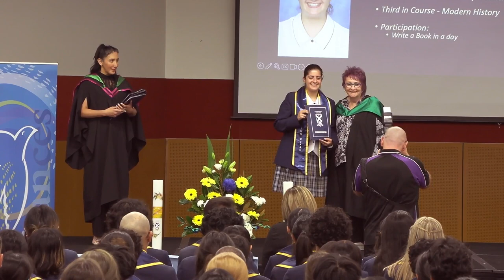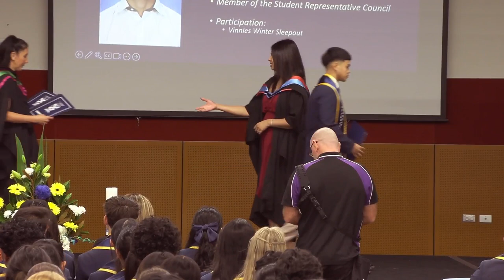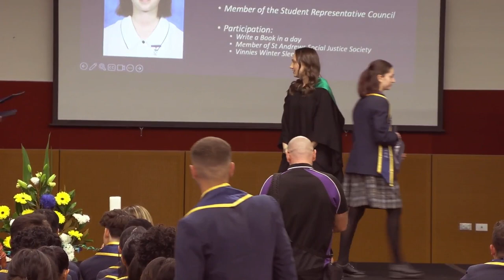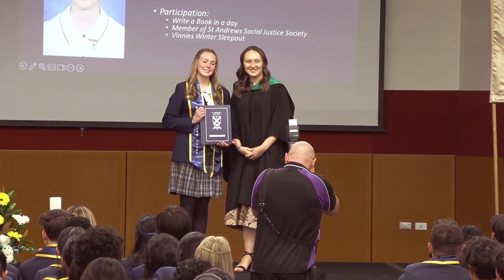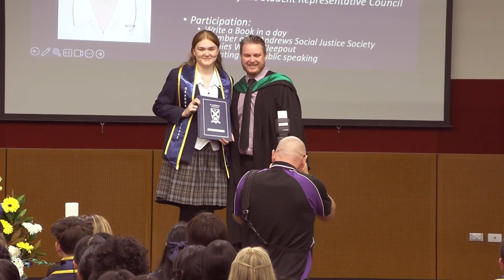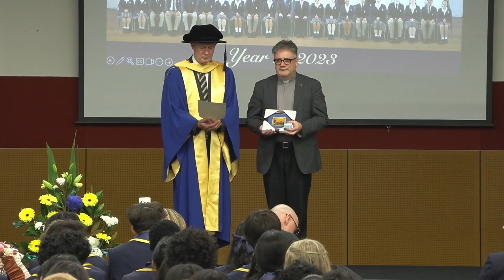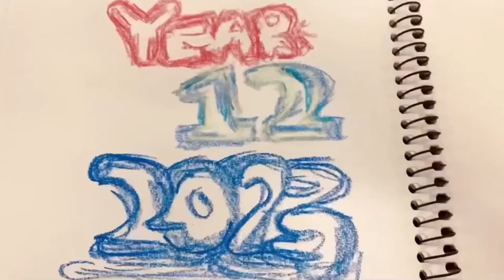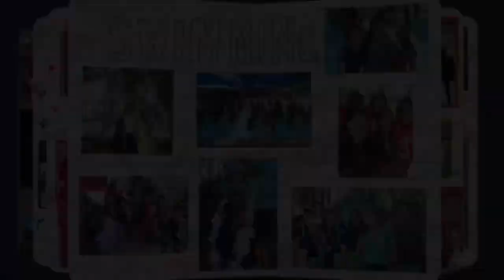St Andrews College 2023 Year 12 Graduation Ceremony